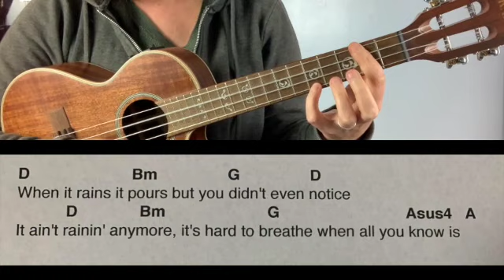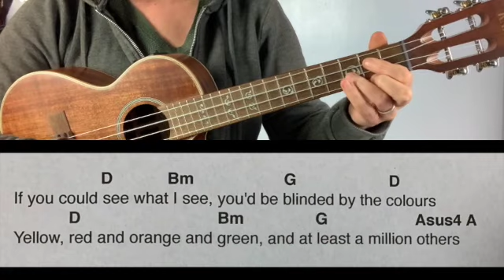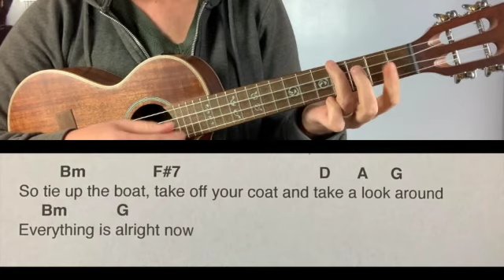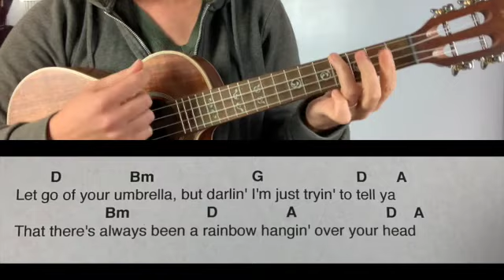Rainbow: Kacey Musgraves Ukulele Play-Along in D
A split screen demonstration of the lyrics, chords, and strumming for Rainbow by Kacey Musgraves in the key of D on Ukulele. The original key is capo 1.